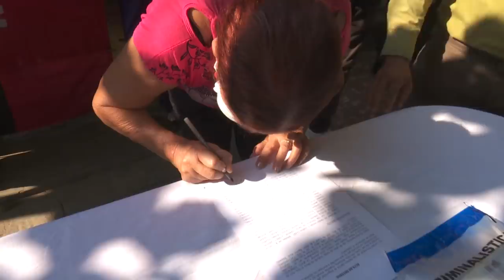Restituyen 186 mil pesos a víctima de un robo con fuerza en la ciudad de Bayamo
La Policía  Nacional  Revolucionaria restituyó los 186 mil pesos sustraídos por elementos inescrupulosos a la anciana María Naranjo, quien el 2 de abril fue víctima de un robo con fuerza en su vivienda en la ciudad de Bayamo, aprovechando la actual situación epidemiológica.